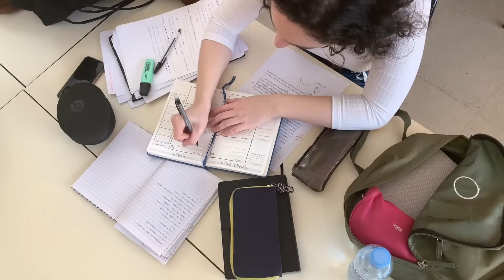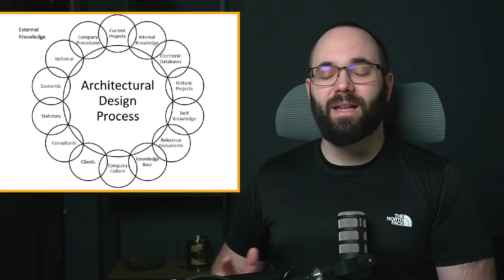Do This if you’re an Architecture Student!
Are you an architecture student struggling with time management, project work, or simply unsure of what steps to take next in your academic journey? In this video, I’m sharing some essential tips and strategies to help you thrive in architecture school. Whether you're just starting or are deep into your studies, these practical insights will set you on the path to success!

27YT25